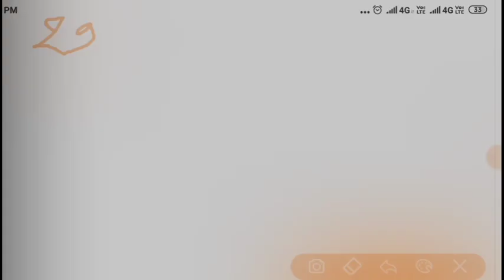total alp candidates absent allahabad division | ncr allahabad absent candidates | pilot pradeep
RRB ALLAHABAD
ncr allahabad alp absent candidates
allahabad division absent alp candidates

total candidates absent in dv
total candidates absent in training

overall absent candidates in allahabad division

अगर आपके पास कोई जानकारी है जिसे आप दूसरों तक पहुंचाना चाहते हैं तो हमारे

पर भेज कर दूसरे की मदद कर सकते हैं